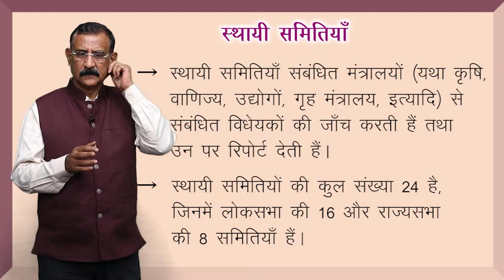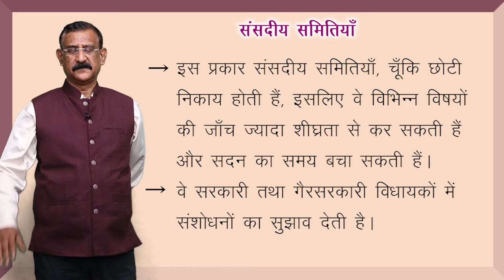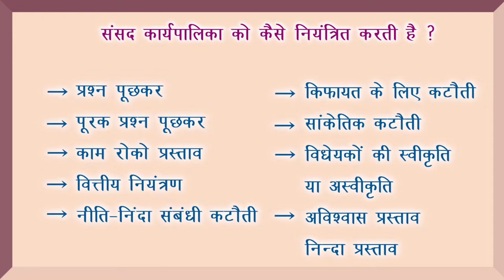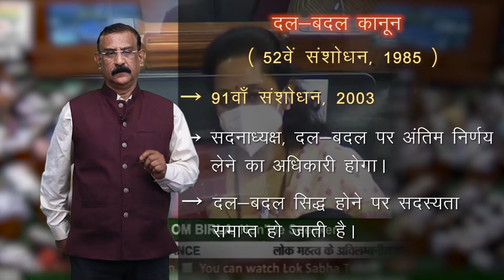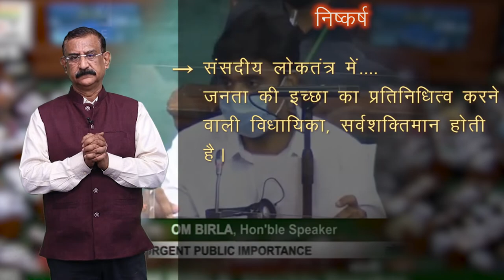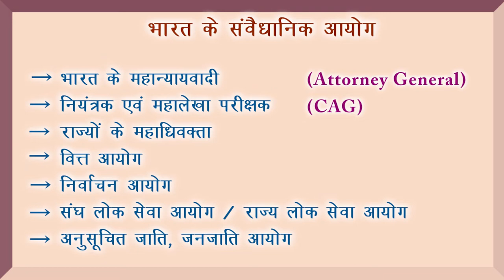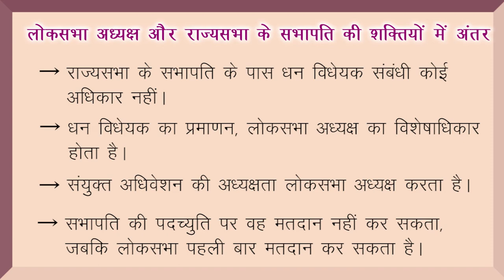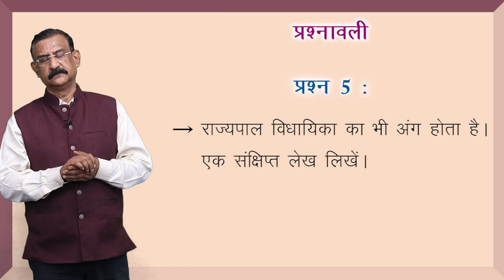CLASS 11th | POLITICAL SCIENCE | CHAPTER - विधायिका | LEGISLATURE